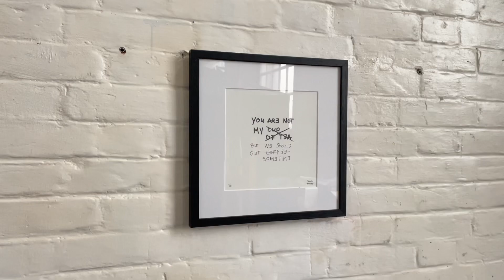Limited Edt. Text Print - CUP OF TEA - Frank Willems